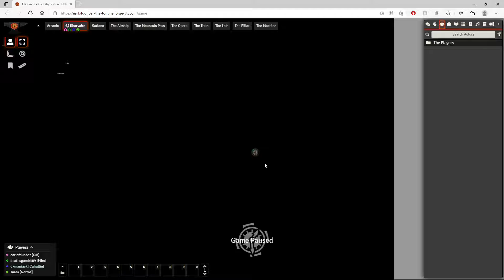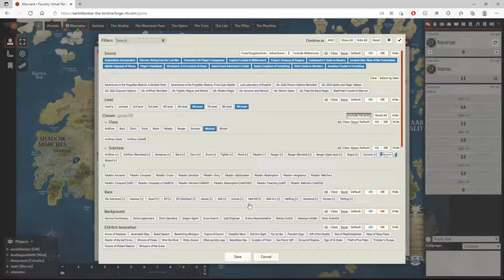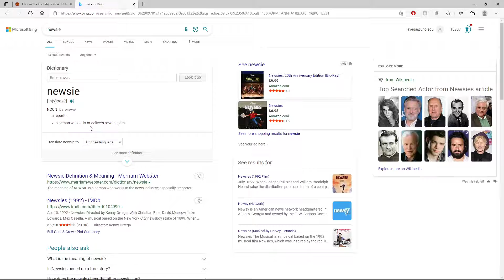The New Tontine - Episode 1 - Part 1/2